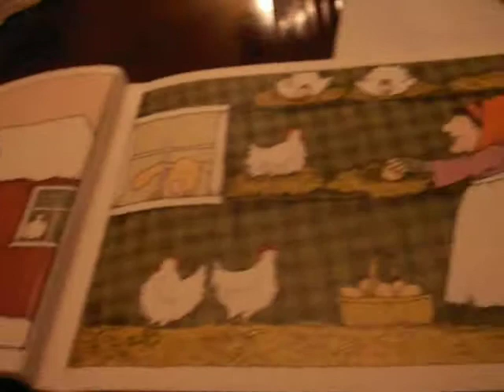Learn Arabic: Picture Story/ Pancakes for Breakfast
Bringing people together through language, culture, and compassion.